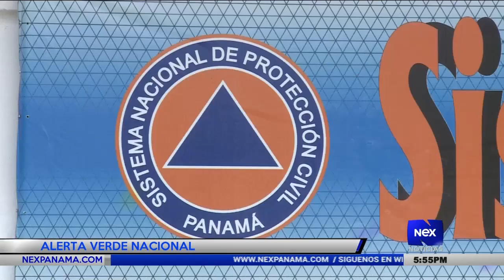Alerta verde nacional por sistema de baja presión | Nex Noticias